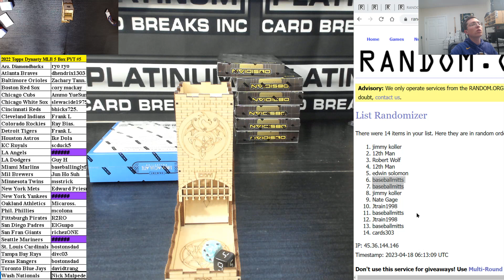Dynasty MLB MINI ONLY #23